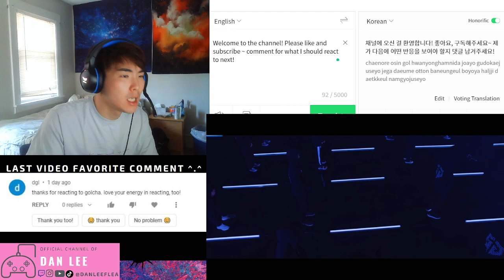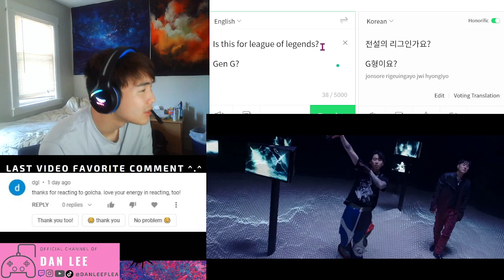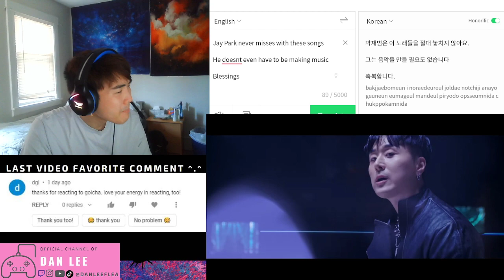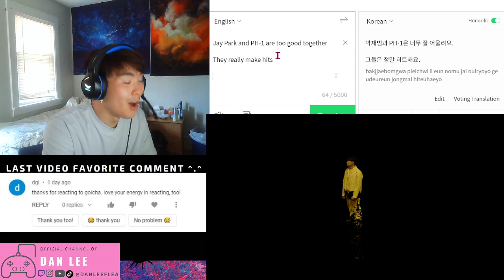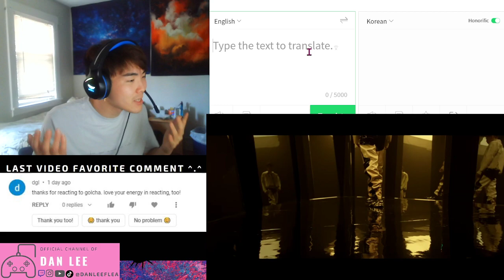박재범 Jay Park & pH-1 - 'ALL IN (Prod. GroovyRoom)' REACTION